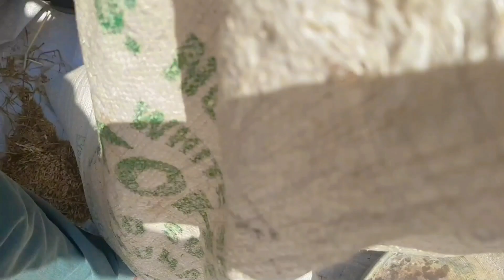Beautiful Village life | Daily Runtine in Village | Village Life in pakistan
Asif Naeem Vlogs

Insatgram ...